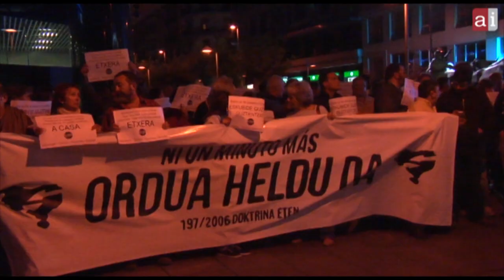DoktrinaStop Doktrinapean preso daudenak berehala askatzeko exijitu dute Iruñean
Doktrinapean preso daudena berehala askatzeko exijitu dute Iruñean PPren egoitzaren aurrean.